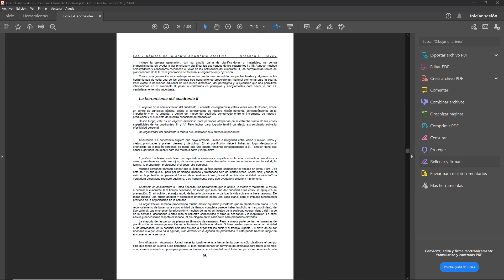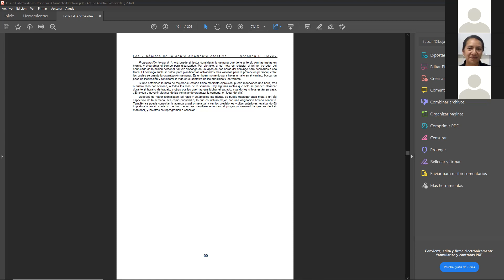6to pc Comprensión